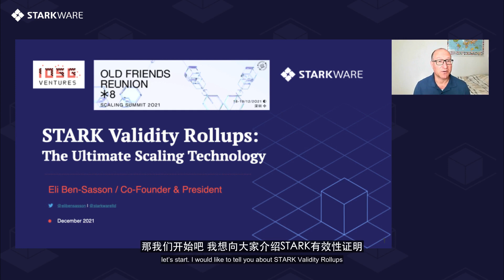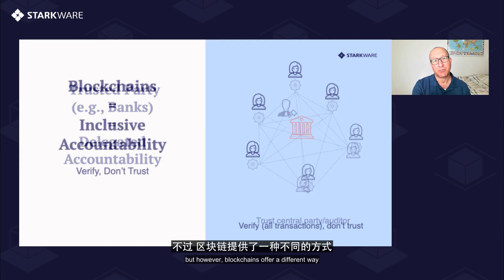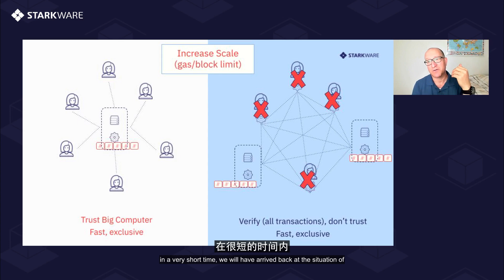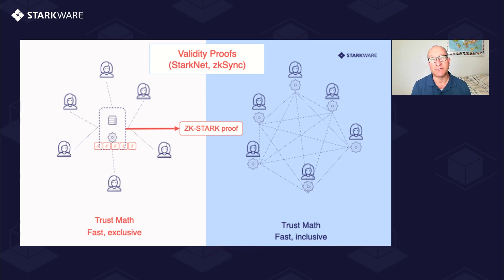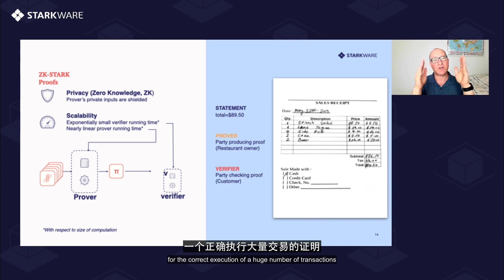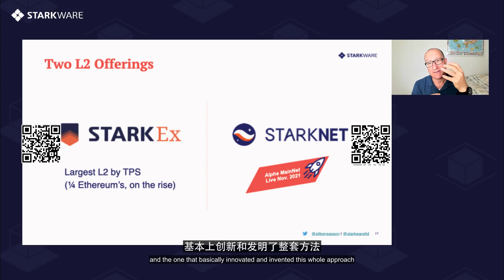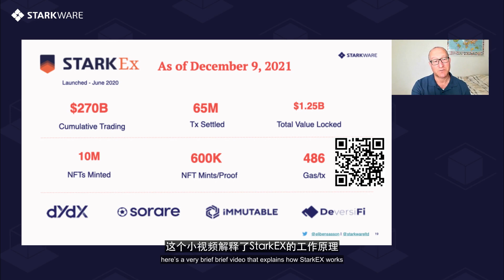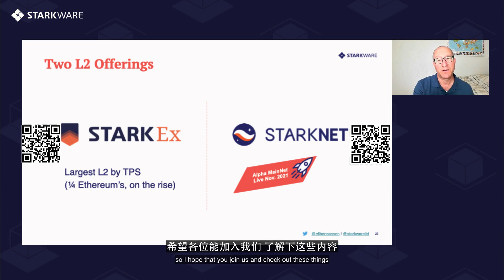Scaling Summit | STARK Validity Rollup - An Ultimate Scaling Technology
Presented by Eli Ben Sasson Co-founder, StarkWare